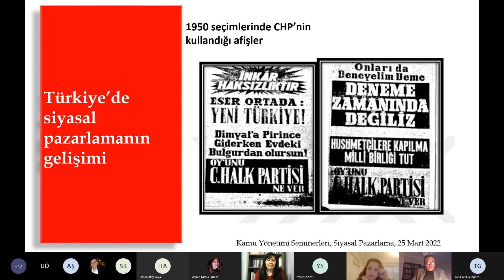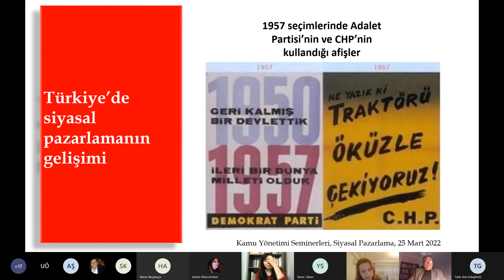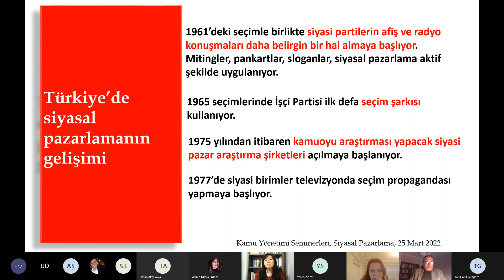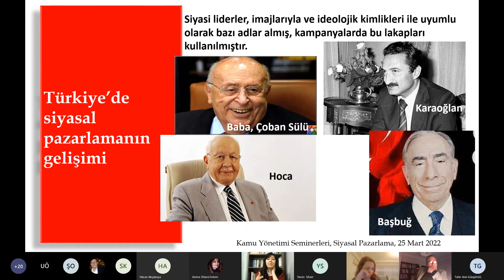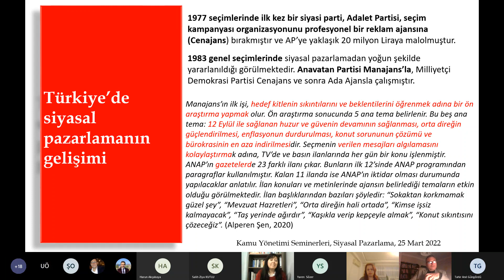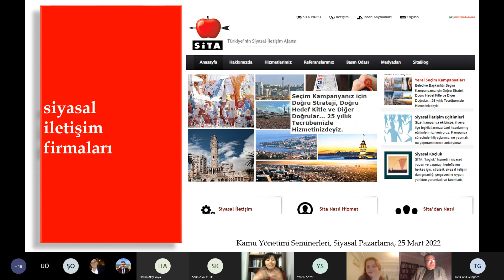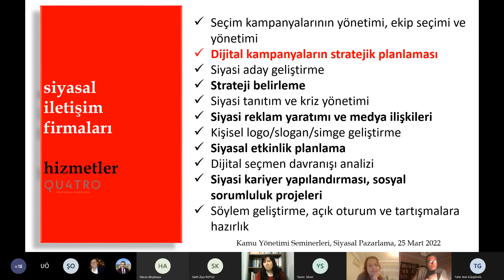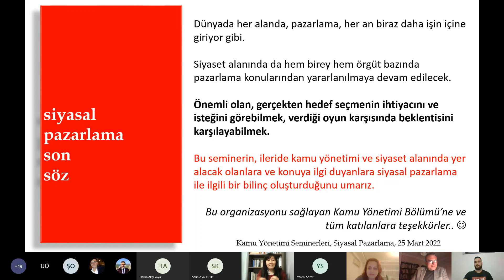Türkiye'de Siyasal Pazarlamanın Gelişimi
BİİBF Kamu Yönetimi Bölüm Etkinlikleri
Akademik Konferanslar Dizisi-2
Siyasal Pazarlama

Konuşmacı: Dr. Öğr. Üyesi Filiz Eroğlu
Moderatör: Prof. Dr. Hikmet Yavaş